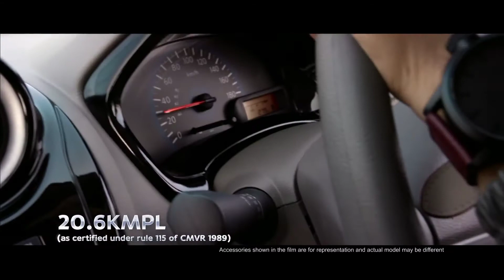TOP 7-Seater Car's In india. सस्ती और best 7-seater कार।